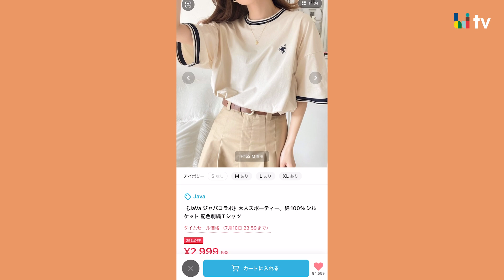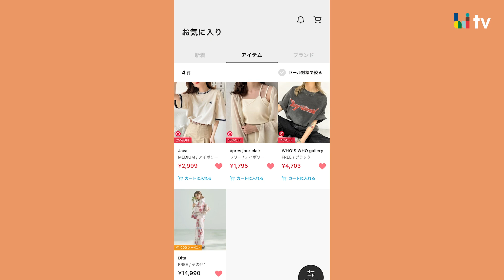【ZOZOTOWNで安く買う方法&購入品紹介】ZOZOTOWNを知り尽くしているZOZO社員がお得に買う方法とリアルバイした約6万円分のセール購入品をご紹介！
みなさん、こんにちは～niaulab TV　MCのミサトです！

今回は、「ZOZOTOWNを知り尽くしているZOZO社員がZOZOTOWNで安く買う方法&購入品紹介」をご紹介頂きました！
みなさんは夏セールで何か狙っているアイテムはありますか…？

初の購入品紹介だったので緊張しましたが皆さんのお役に立てると嬉しいですっ♪

00:00　OPENING
00:50　ZOZOTOWNでセールアイテムを購入する時のルール
01:49　購入品アイテム①
02:22　購入品アイテム②
03:33　購入品アイテム③
04:56　購入品アイテム④
06:02　購入品アイテム⑤
06:45　購入品アイテム⑥
07:18　購入品アイテム⑦
08:16　購入品アイテム⑧
09:19　購入品アイテム⑨
09:58　購入品アイテム⑩
10:36　購入品アイテム⑪
12:03    ZOZOTOWNでセールアイテムを購入する時のルール
13:16    ENDING

次回は、「骨格ストレートさんの夏の着痩せ5LOOK」を配信させていただきます！
お楽しみに～♬

撮影の裏側や私のくだらない日常、みなさんのお役に立てる情報などなど配信していきます！

▼超パーソナルスタイリングサービス「niaulab」

〈niaulab TVとは〉
ZOZOTOWNやWEARなどを運営するZOZOが「似合う」をテーマに様々なコンテンツをお届けするチャンネルです！
ファッションやコスメのノウハウをたくさんお届けいたします。